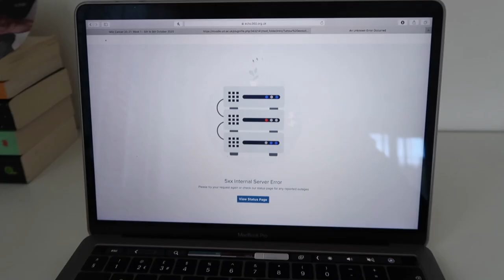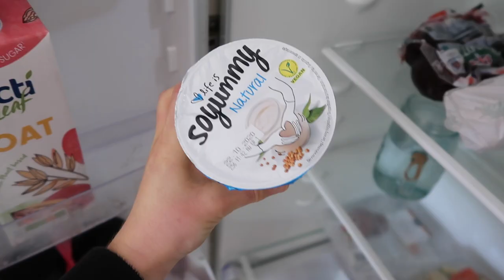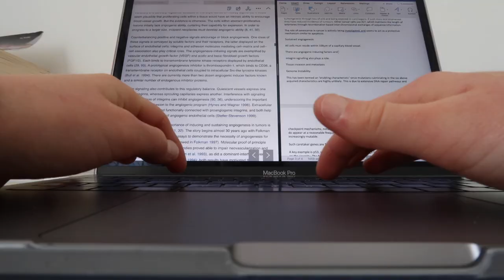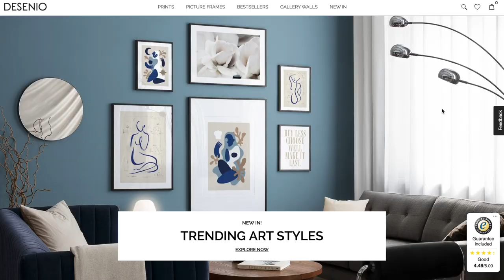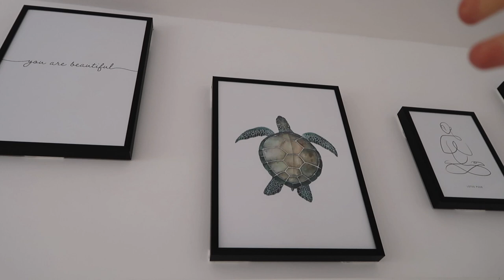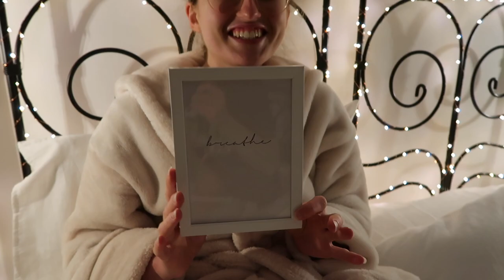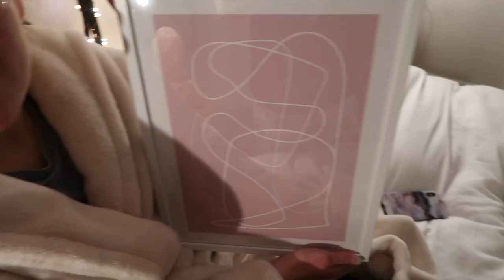FIRST DAY OF ONLINE UNIVERSITY . . . LECTURES?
FAQ ✌🏻

MUSIC CREDITS